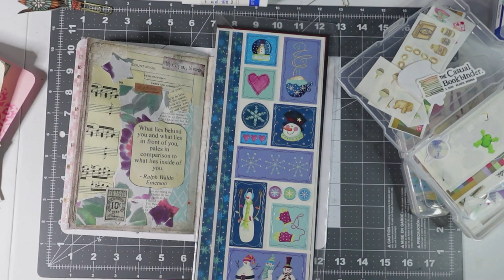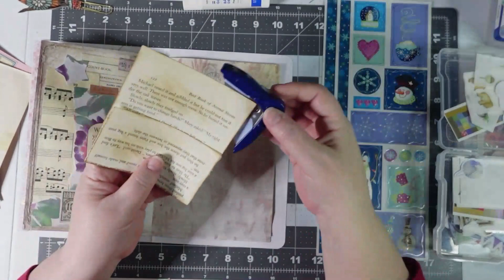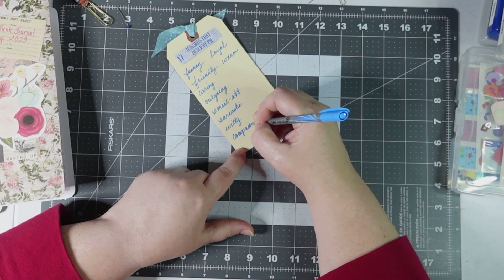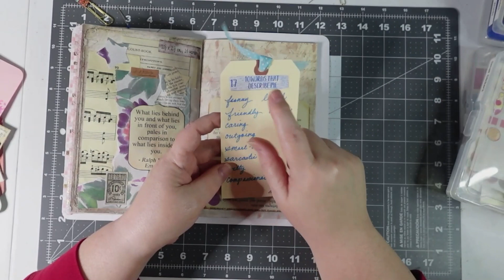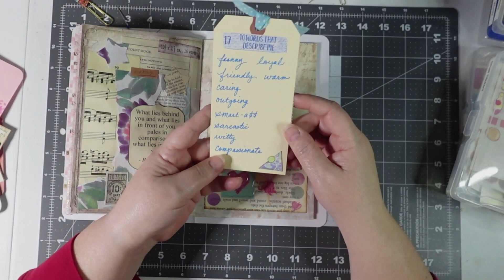Junk Journal January 2023-Day 23 "Stickers"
JJJ is hosted by @megjournals

Undecorated tag w/ blue ribbon came from The Paper Tabby Shop

Quote is from @myporchprints-junkjournalt5340

Writing prompt is from @BettysCustomDesigns